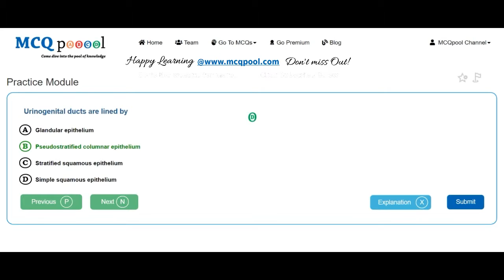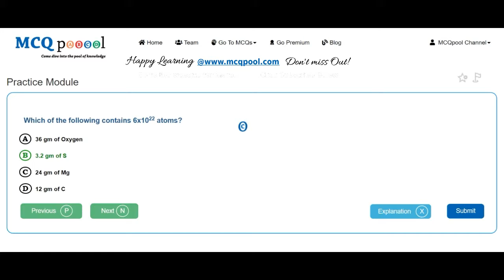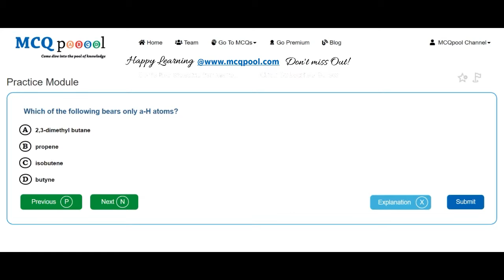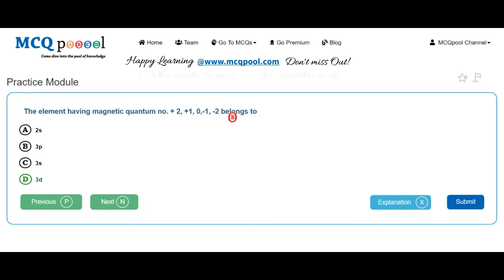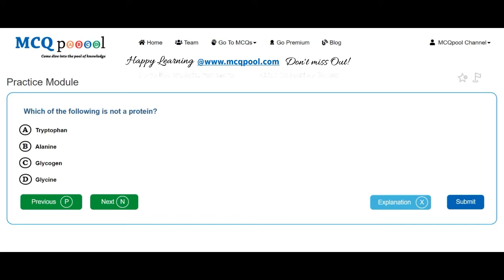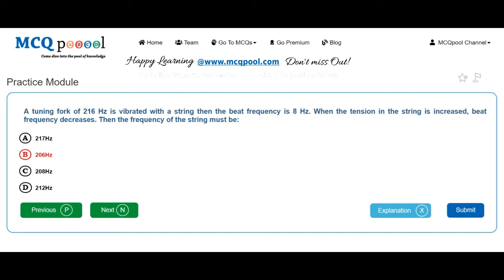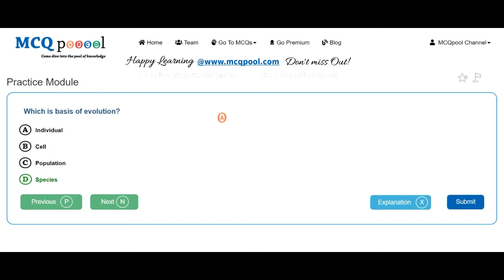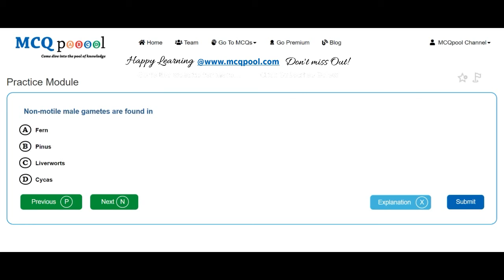Quiz/MCQs on KUMED 2010-UG MBBS Entrance Preparation Series -MCQ Quick Revision Series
For more details on how to do so, please visit:
Multiple Choice Questions MCQs on KUMED 2010-UG MBBS Entrance Preparation Series for A levels/#+2/Plus 2/High School/Intermediate levels/ PreMed Entrance